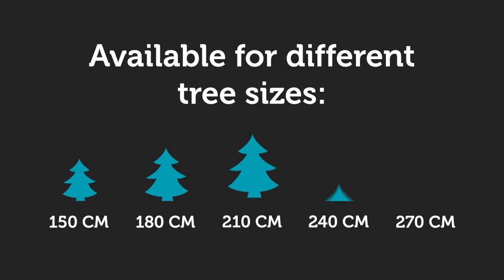1-2 GLOW - The quickest way to light your Christmas Tree.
Decorating a Christmas tree with lights has never been so easy. 1-2Glow only takes 5 minutes, then you're done!